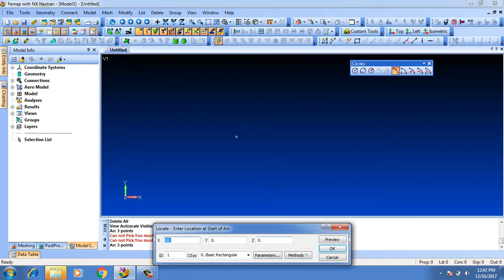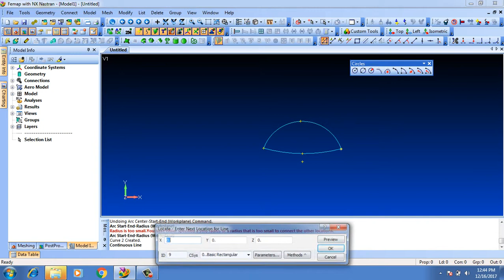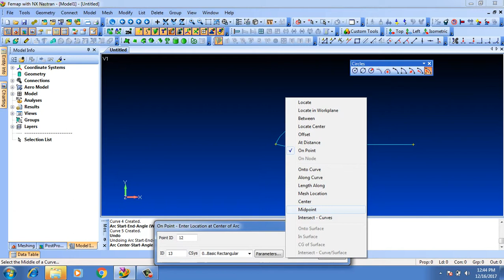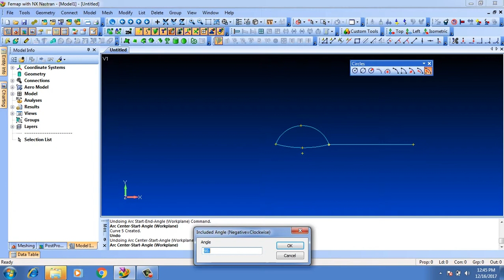FEMAP arc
femap geometry modeling